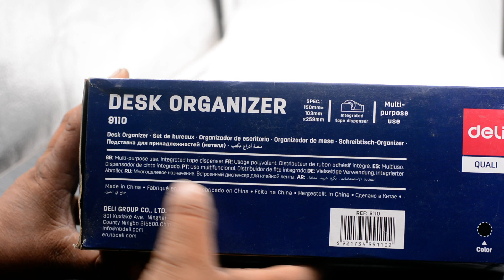Deli Desk Organizer No.9110 Multi Purposes Use With Integrated Tape Dispenser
Good Looks and  easy access
made of Plasitc,  big compartments to keeo pen, pencil, scale etc. and  small compartment to keep clips etc.
Can hold multiple items like pen, pencils, clips etc.
light weight